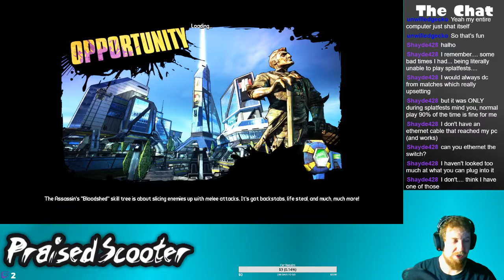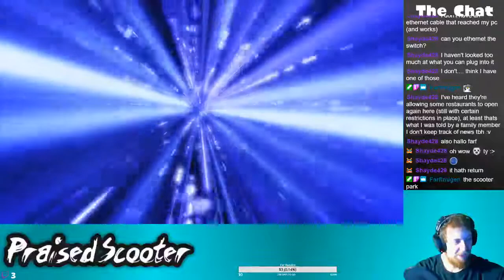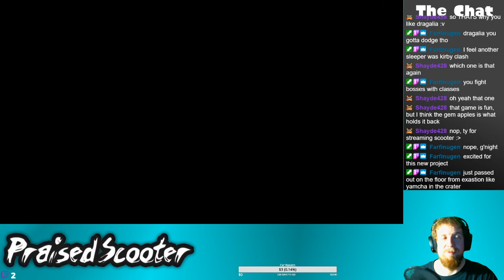Bordering on the edge of Prosperity - 5/14/2020